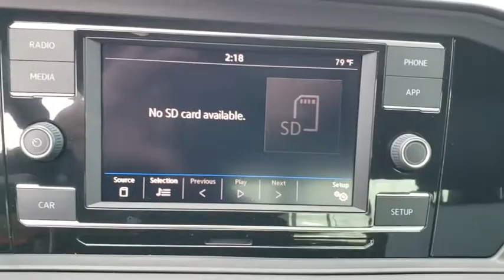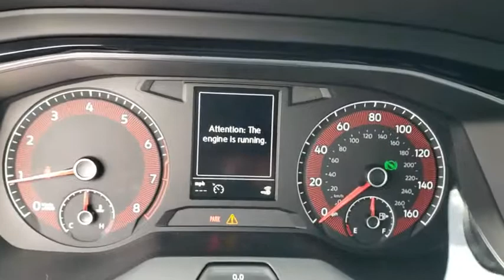2019 Volkswagen Jetta Orlando, Sanford, Kissimme, Clermont, Winter Park, FL 19398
White N 2019 Volkswagen Jetta available in Orlando, Florida at Dave Maus VW South. Servicing the Sanford, Kissimme, Clermont, Winter Park, FL area.

5474 S Orange Blossom Trl

White 2019 Volkswagen Jetta R-Line FWD 8-Speed Automatic with Tiptronic 1.4L TSI Gray/Black.brbrRecent Arrival! 30/40 City/Highway MPG